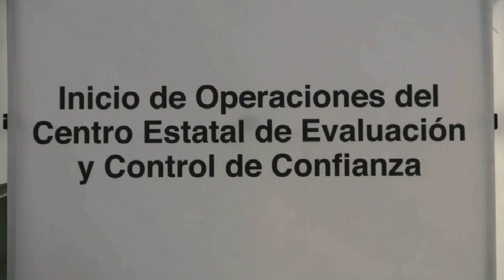pone en marcha Centro Estatal de Evaluación y Control de Confianza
El Gobernador Gabino Cué Monteagudo puso en operación este viernes, en esta capital, el Centro Estatal de Evaluación y Control de Confianza, conocido como C3, con lo cual Oaxaca inicia una nueva etapa de control de todas sus corporaciones policíacas, a fin de priorizar la eficiencia, profesionalización y credibilidad de las instituciones estatales y municipales de seguridad pública.

            Luego de encabezar la Primera Sesión Ordinaria del Consejo Estatal de Seguridad Pública, el mandatario oaxaqueño realizó un recorrido por las instalaciones del C3, donde conoció los espacios y las áreas de evaluación con que cuenta este edificio, entre ellas: poligrafía, psicología, psicometría, investigación socioeconómica y médica toxicológica.

            Acompañado por mandos oficiales de la Secretaría de Seguridad Pública Federal, Estatal, Municipal y de las Fuerzas Armadas, el Gobernador precisó que con este nuevo esquema, Oaxaca se ubica a la vanguardia en seguridad nacional, porque cumple los compromisos establecidos en el Sistema Nacional de Seguridad Pública.

En el acto, el Coordinador Regional del Secretariado Ejecutivo del Sistema Nacional de Seguridad Pública, Alejandro Porte Petit González, felicitó al Gobierno de Oaxaca por la puesta en marcha del C3, y porque se coloca entre las principales entidades que cuentan con este tipo de centros.

Destacó que el edificio cuenta con los estándares y lineamientos establecidos, y sobre todo, porque el Gobierno de Gabino Cué cumple con los acuerdos nacionales en materia de seguridad y está mejor preparado para brindar seguridad a los oaxaqueños y oaxaqueñas.

Cabe señalar que en agosto de 2008, en el marco del Quinto Acuerdo Nacional por la Seguridad, la Justicia y la Legalidad se estableció la Depuración y fortalecimiento de instituciones de seguridad y procuración de justicia, en el que las Entidades Federativas, entre ellas, Oaxaca, se comprometieron a crear y fortalecer sus Centros de Control de Confianza.

            Ante integrantes del Consejo Estatal de Seguridad Pública, Cué Monteagudo dejó en claro que con estas acciones, su gobierno acata el Quinto Acuerdo, firmado por la Federación y los gobiernos estatales, que entre otros objetivos busca crear un modelo nacional de evaluación y control de confianza, a fin de contar con un sistema policial confiable y profesional al servicio de las y los oaxaqueños.

            Ratificó el compromiso del Gobierno del Estado de sumarse a este gran proyecto para mejorar el desempeño y profesionalización de las corporaciones de seguridad, y atender los acuerdos asumidos entre el Gobierno Federal y las entidades federativas, "porque lo que queremos es avanzar al máximo con el Centro de Control de Confianza y certificar a nuestros mandos y policías".

            En este marco, confió que para el próximo mes de mayo se certifique por lo menos al 50 por ciento del personal de los diversos cuerpos de seguridad, al destacar que es prioridad nacional contar con una policía certificada, eficiente y profesional.

            "Nos interesa cumplir con este tema y con los compromisos asumidos en el Acuerdo Nacional de Seguridad", expresó ante el Secretario Ejecutivo del Consejo Estatal de Seguridad Pública, Horacio Botello Treviño, entre otros.

            A su vez, el secretario estatal de Seguridad Pública, Marco Tulio López Escamilla, informó en entrevista            que este Centro, que representó una inversión de 14 millones de pesos, evaluará en una primera etapa a diez mil elementos de seguridad, de un total de más de 12 mil 500. A la fecha, se han evaluado a dos mil 416 elementos, contando a mandos oficiales, personal operativo y administrativo.

El funcionario indicó que el C3 contará con el apoyo de la Federación para que alcance el nivel que en otros estados se tiene en la materia, y se evalúe a los servidores públicos municipales y estatales, ya sea para permanecer o para ingresar a instituciones de seguridad pública y de procuración de justicia en el estado.

Comentó que si bien Oaxaca ha presentado rezagos en la materia, en esta administración la entidad se coloca dentro de las diez primeras a nivel nacional, porque ya cuenta con su propio C3.

Indicó que en un tiempo pertinente se alcance la certificación por parte del Centro Nacional de Certificación y Acreditación, y para ello se contará con apoyo adicional para el arranque, contratación y capacitación del personal de este centro.

Tras la inauguración del Centro, López Escamilla indicó que éste tendrá a su cargo la responsabilidad de regular la función de evaluación permanente y de control de confianza de los elementos pertenecientes a las instituciones policiales y de procuración de justicia.

Oaxaca de Juárez, 17 febrero de 2012